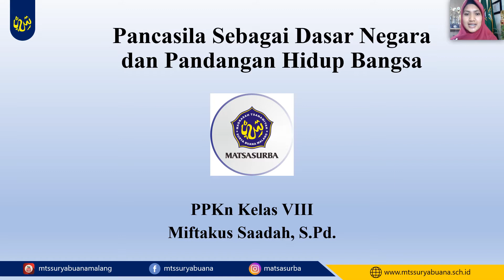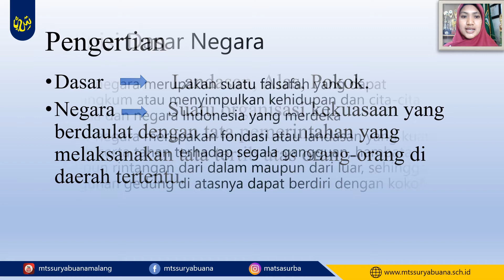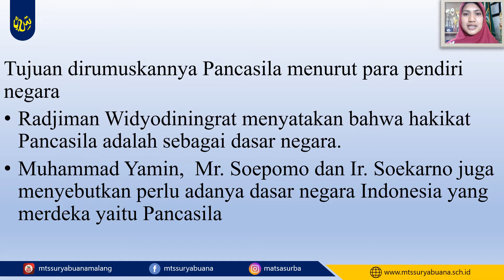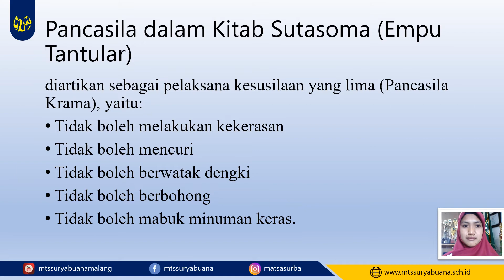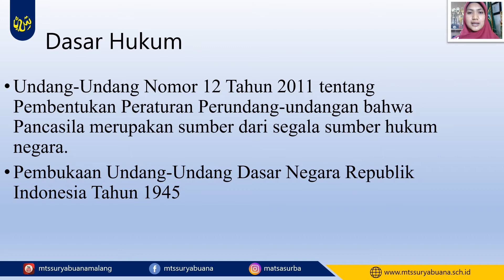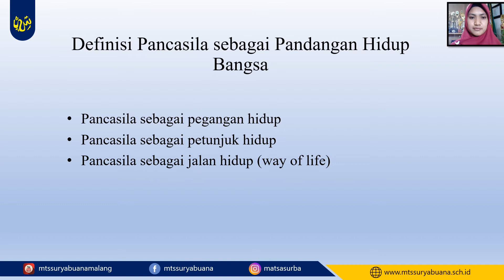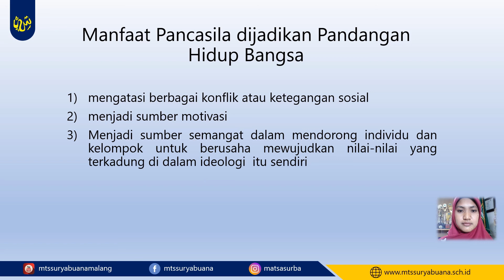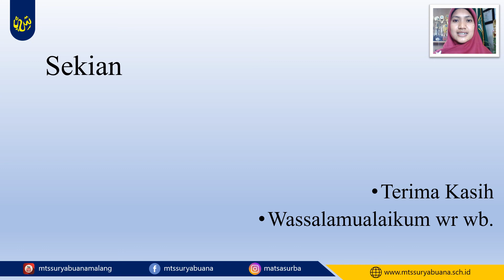PPKN Kelas 8 - Pancasila Sebagai Dasar Negara dan Pandangan Hidup Bangsa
Video Pembelajaran
PPKN
Kelas 8
Pancasila Sebagai Dasar Negara dan Pandangan Hidup Bangsa